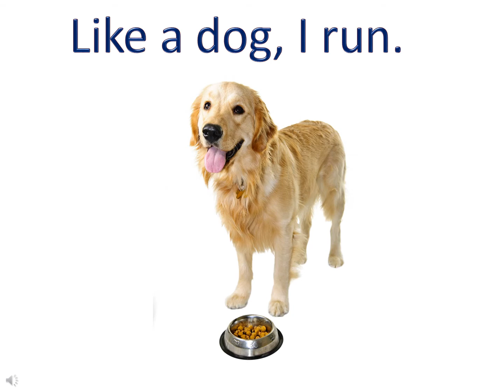Cl-1 Le-2 Eng Slide show